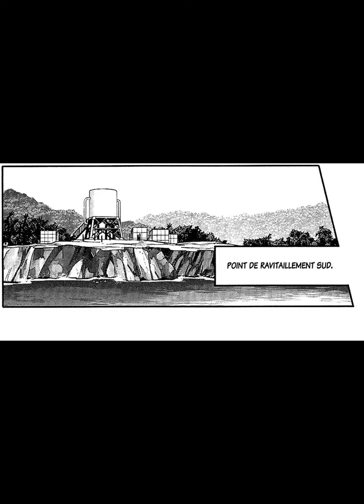darwin's game chapter 39 lecture fr